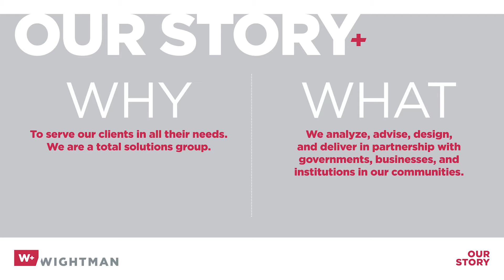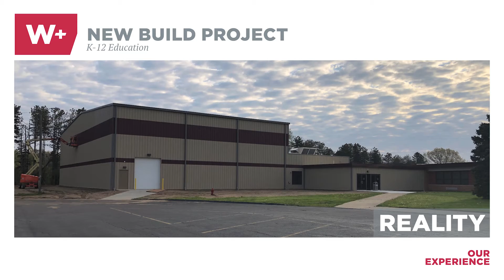Wightman Education Experience Video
This video highlights Wightman's Educational experience and the services that they can provide to educational clients in both K-12 up to Higher Education.